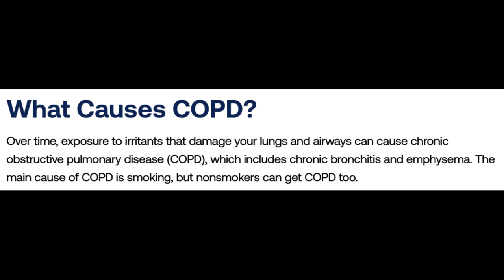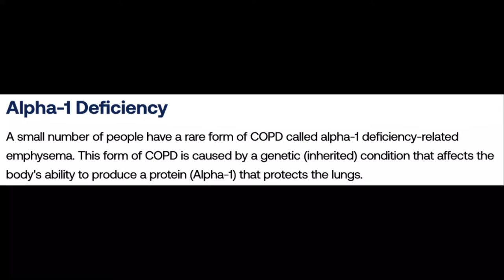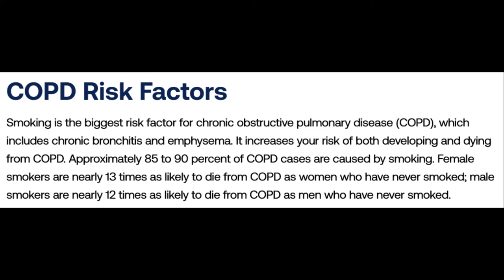COPD Causes and Risk Factors (smoking, the environment, alpha-1 deficiency) - American Lung Assoc.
What Causes COPD?
Over time, exposure to irritants that damage your lungs and airways can cause chronic obstructive pulmonary disease (COPD), which includes chronic bronchitis and emphysema. The main cause of COPD is smoking, but nonsmokers can get COPD too.

Smoking
85 to 90 percent of all COPD  cases are caused by cigarette smoking. When a cigarette burns, it creates more than 7,000 chemicals, many of which are harmful. The toxins in cigarette smoke weaken your lungs' defense against infections, narrow air passages, cause swelling in air tubes and destroy air sacs—all contributing factors for COPD.

Your Environment
What you breathe every day at work, home and outside can play a role in developing COPD. Long-term exposure to air pollution, secondhand smoke and dust, fumes and chemicals (which are often work-related) can cause COPD.

Alpha-1 Deficiency
A small number of people have a rare form of COPD called alpha-1 deficiency-related emphysema. This form of COPD is caused by a genetic (inherited) condition that affects the body's ability to produce a protein (Alpha-1) that protects the lungs.

COPD Risk Factors
Smoking is the biggest risk factor for chronic obstructive pulmonary disease (COPD), which includes chronic bronchitis and emphysema. It increases your risk of both developing and dying from COPD. Approximately 85 to 90 percent of COPD cases are caused by smoking. Female smokers are nearly 13 times as likely to die from COPD as women who have never smoked; male smokers are nearly 12 times as likely to die from COPD as men who have never smoked.

Other risk factors for COPD include:
    Exposure to air pollution
    Breathing secondhand smoke
    Working with chemicals, dust and fumes
    A genetic condition called Alpha-1 deficiency
    A history of childhood respiratory infection

LHwCOPD

COPD AWARENESS